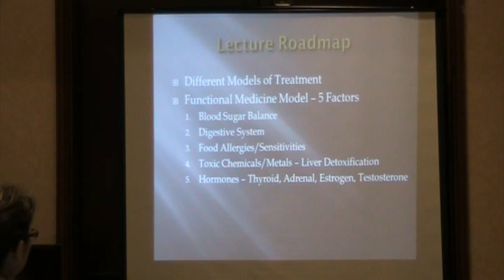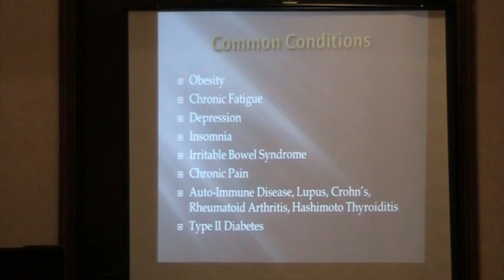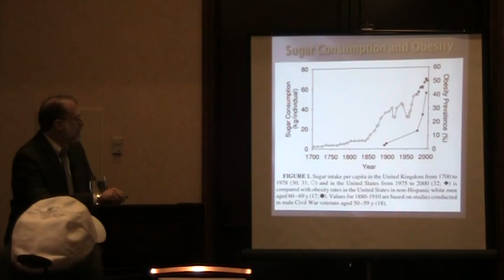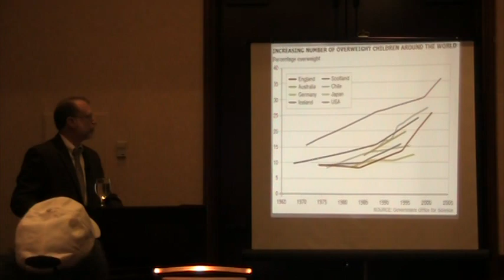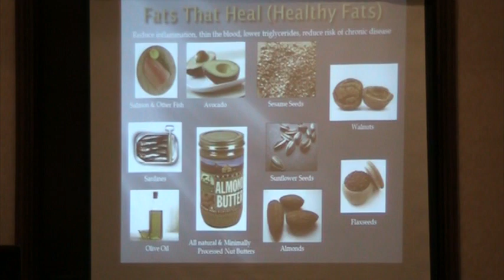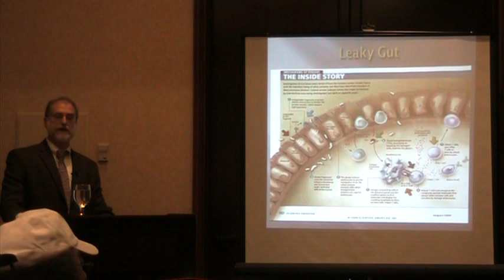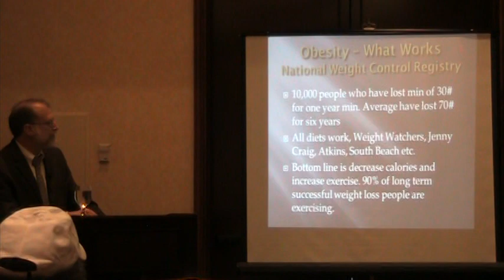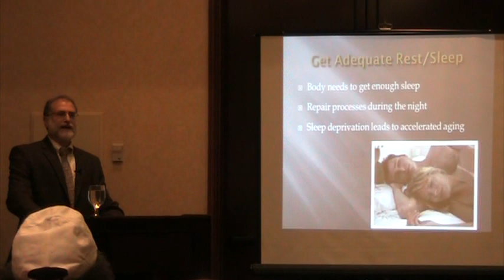Functional Medicine Approach to Chronic Disease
This lecture discusses the five key factors that are often involved as underlying issues which allow the symptoms of disease to follow.  The five keys are:
1.  Blood Sugar Balance
2.  Digestive Track Issues Including Good and Bad Microbes
3.  Food Allergies and Sensitivities
4.  Toxic Chemicals/Heavy Metals and Liver Detoxification
5.  Hormone Balance including Thyroid, Adrenal, Testosterone, and Estrogen